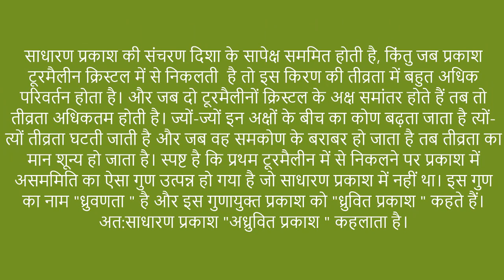polarization of light